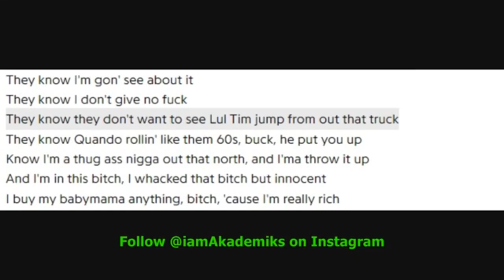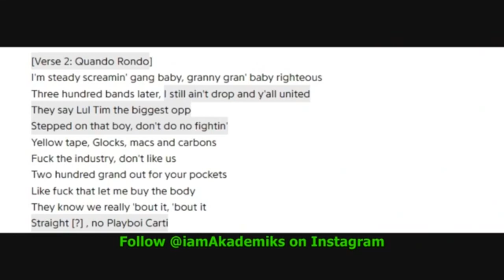NBA YOUNG BOY Calls Out Lul Tim In New Mixtape !!!